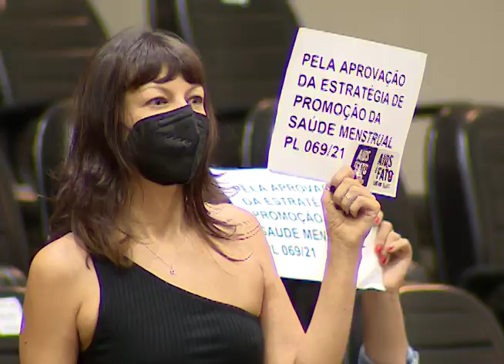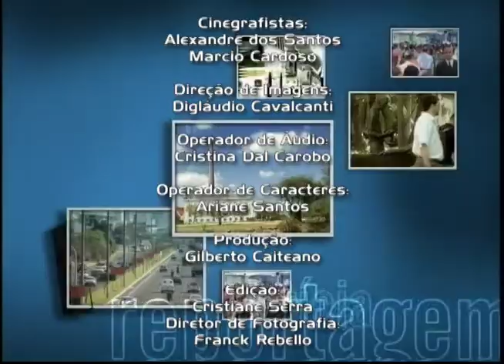Jornal da Câmara 2697 (24/12/2021)